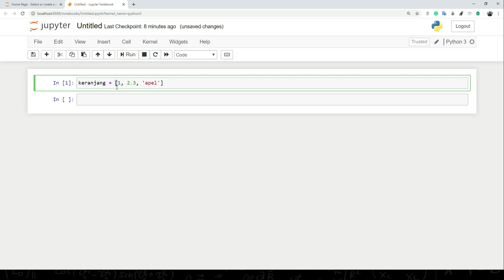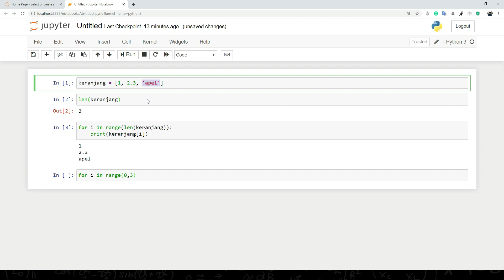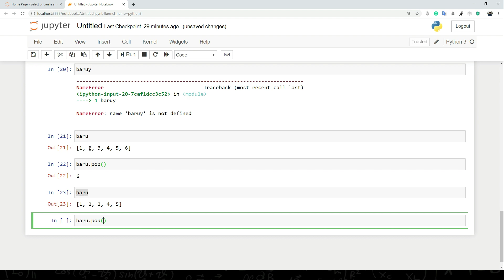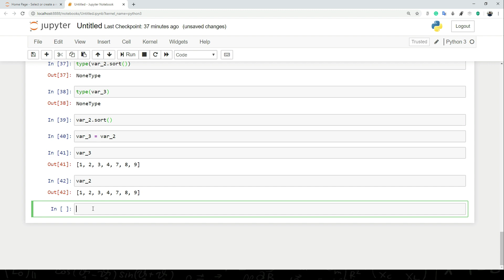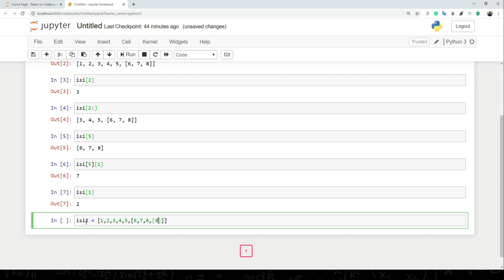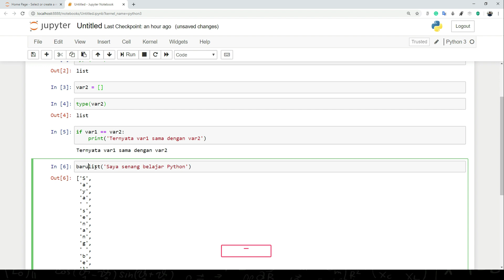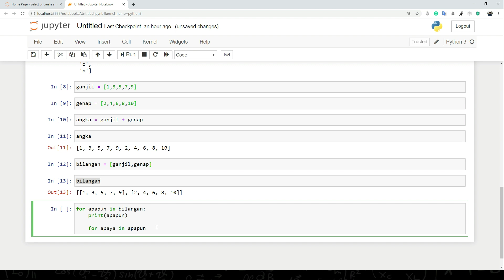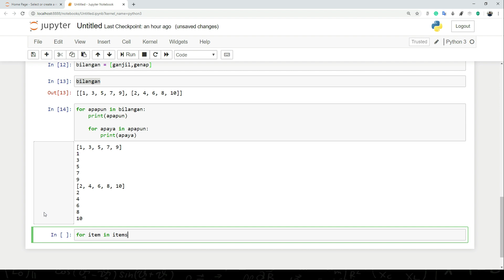Mengenal List di Python #09 - Belajar Python Untuk AI & Data Science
Halo Sahabat AI!

Di video ini kita belajar bersama tentang:
1. Apa itu list
2. Merubah isi list
3. Methods append dan pop
4. Methods sort dan reverse
5. Nested list
6. Perbedaan [] dengan list()
7. For loop dengan list

Tetap semangat belajar Python!

Untuk belajar AI dan data science secara lebih detail silakan kunjungi website saya di